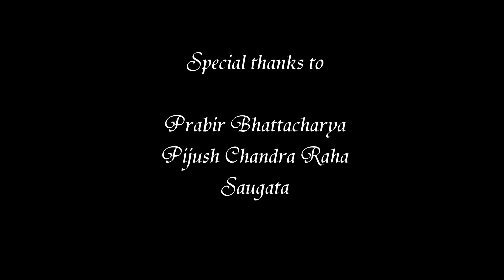Piya o Piya | Original song | Pragya Rumania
Music , composition and vocal - Pragya
Music Arrangement - Chayan Basu
Recordist - Sanjay da
Studio - Resonance
Cast - Rohit & Pragya
D.O.P - Aniket
Video & Edit - Rohit Mookherjee
Story / concept - Pragya
Special Assistance - Pijush Raha